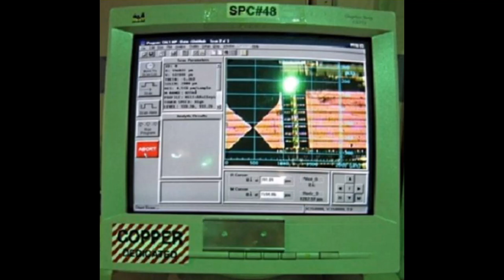Veeco Sloan Technology Dektak V300-Si Surface Profiler for 12" Wafers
Veeco Sloan Technology Dektak V300-Si Surface Profiler for 12" Wafers appears to be in very nice cosmetic condition.

It does show some minor signs of normal usage.

It does power up and the stage has movement
The lights on the scan tower illuminate
and after the system initialized and the computer fully booted up,
we were able to access the Dektak software, and get it to make various scans on a wafer.

It will need calibrated.
It does appear to be functional.
It is being sold *as-is* *where-is*.   FOB:  CALI

Make us an offer we can't refuse?